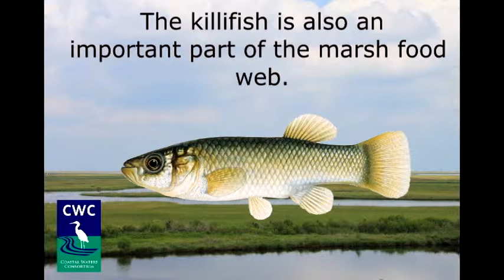Working with the Gulf Killifish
The purpose of this site is to inform the public of current scientific research and education activities being conducted by the Coastal Waters Consortium which is funded through the Gulf of Mexico Research Initiative.